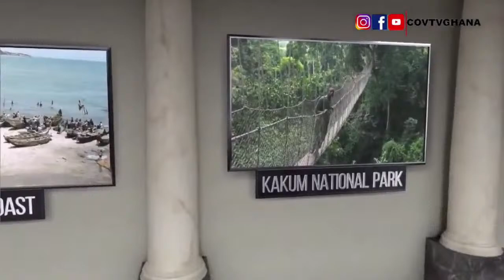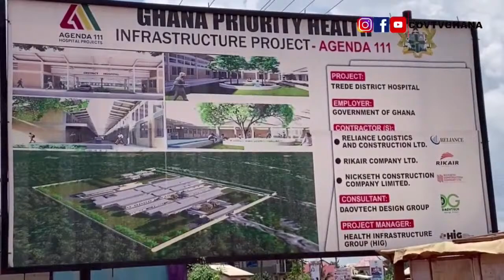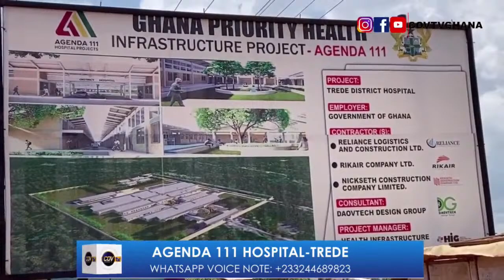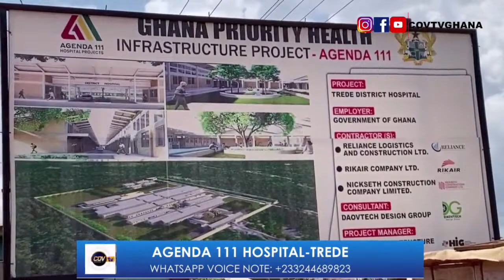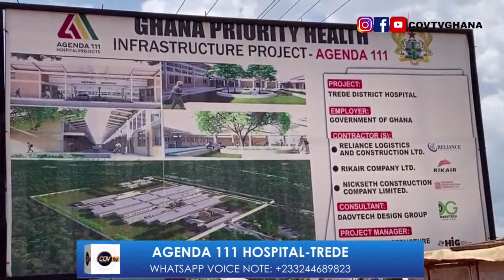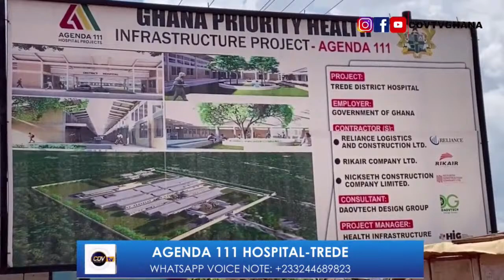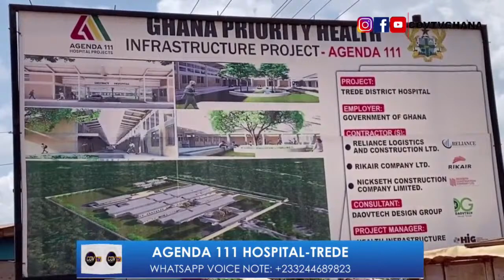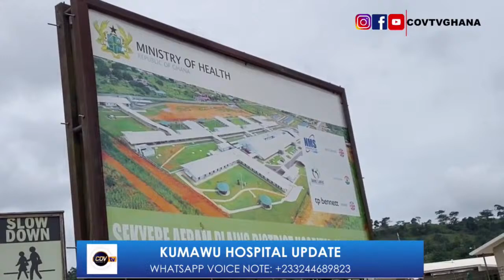Government Hospitals Construction Project Updates in Ashanti Region.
Ghana Government Hospitals Construction Project Updates in Ashanti Region.